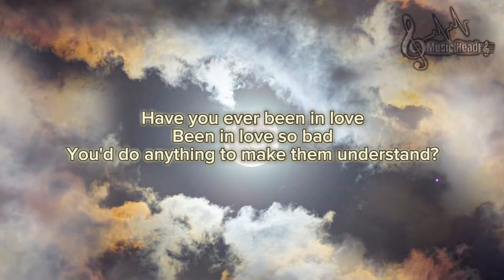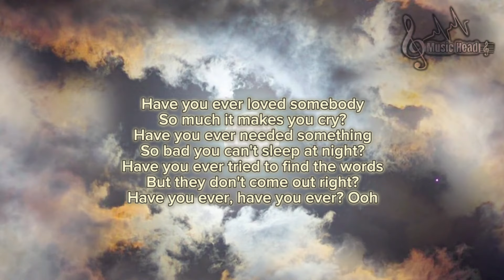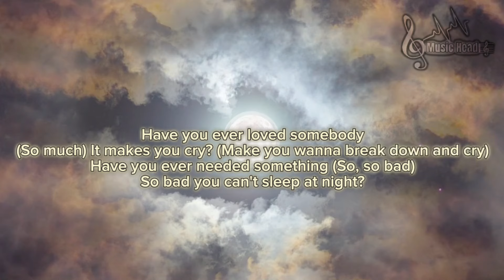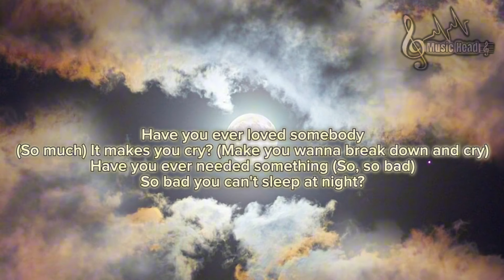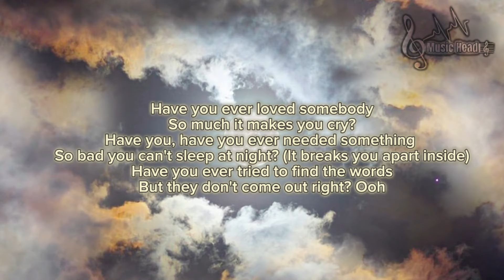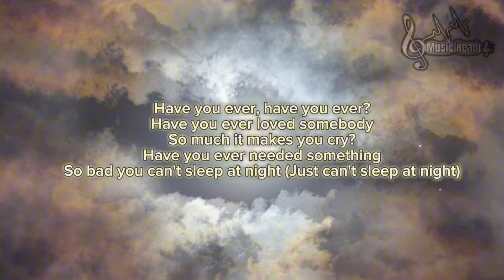Brandy - Have You Ever? (Lyrics)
Lyrics

Have you ever loved somebody
So much it makes you cry?
Have you ever needed something
So bad you can't sleep at night?
Have you ever tried to find the words
But they don't come out right?
Have you ever, have you ever?
Have you ever been in love
Been in love so bad
You'd do anything to make them understand?
Have you ever had someone steal your heart away
You'd give anything to make them feel the same?
Have you ever searched for words to get you in their heart
But you don't know what to say
And you don't know where to start?
Have you ever, have you ever? Ooh
Have you ever found the one
You've dreamed of all of your life?
You'd do just about anything to look into their eyes
Have you finally found the one you've given your heart to
Only to find that one won't give their heart to you?
Have you ever closed your eyes and
Dreamed that they were there
And all you can do is wait for the day when they will care?
So much it makes you cry? (Make you wanna break down and cry)
Have you ever needed something (So, so bad)
But they don't come out right? (Oh)
Have you ever, have you ever, ever ever? Ooh
What do I gotta do to get you in my arms, baby?
What do I gotta say to get to your heart
To make you understand how I need you next to me?
Gotta get you in my world
'Cause, baby, I can't sleep
Have you, have you ever needed something
But they don't come out right? Ooh
So bad you can't sleep at night (Just can't sleep at night)
But they don't come out right? (Don't come out right)
Have you ever, have you ever, ever, ever?
Ooh, have you ever?

"Have You Ever?" is a song by American recording artist Brandy Norwood for her second studio album, Never Say Never (1998). The song was written by Diane Warren, while production was handled by David Foster. It was released as the album's third single by Atlantic Records in October 1998. The song became Norwood's second song to reach the top position on the US Billboard Hot 100, following the worldwide chart-topping of "The Boy Is Mine". The former further reached number one in New Zealand, number two in Iceland, number eight in Australia, and the top 30 in Canada, Ireland, and the United Kingdom.